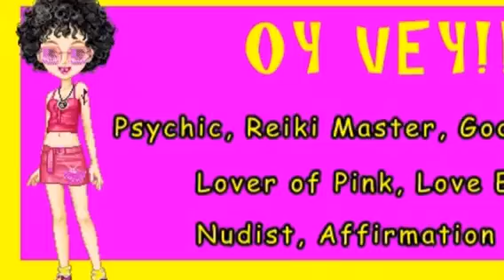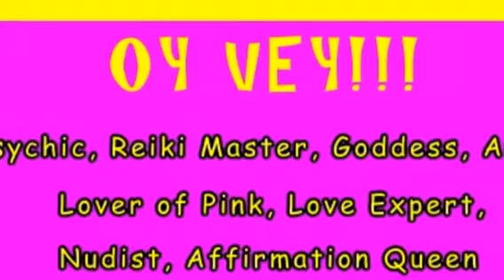How to create a soulmate relationship in three easy steps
Hi I'm Linda Kaye, your love psychic. Watch my proven method for how to create a Soulmate relationship in 3 easy steps through visualization and affirmations. It works if you work it!  If you're living single and looking, don't wait another day. Start your journey to creating a soul mate relationship today.  BTW, I do not have my APP anymore. These are the three links that work for my or thepinkchickpsychic.com.